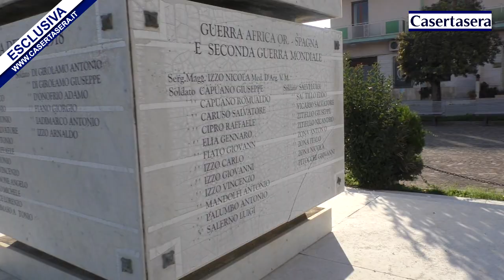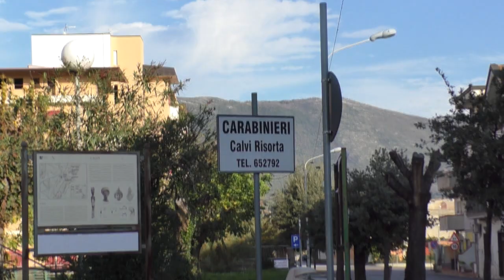Casertasera.it A Calvi Risolta i volontari per curare il covid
L'informazione online della provincia di Caserta.Dove non arriva l'Asl arriva un gruppo di volontari:medici  e infermieri che curano il covid andando a casa dei pazienti.